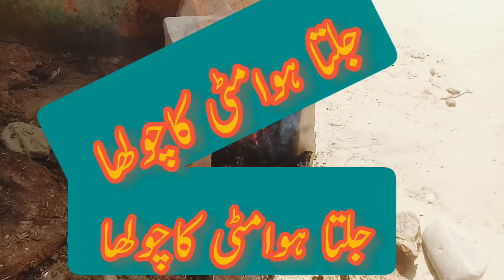مٹی کےجلتےہوئےچولھے کے منظر ; mittee ka choolha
اس ویڈیومیں ہم نے چولھادکھایاہےکہ چولھاکتنا فایدےمند چیزہےدیسی چیزتودیسی ہوتی ہے اور اس پر بنےکھانے کی لذت و ذائقہ ہی کچھ اور ہوتا ہے؛ زکریاکلیماوفیشیل؛